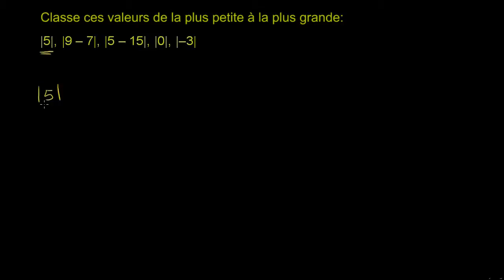La valeur absolue